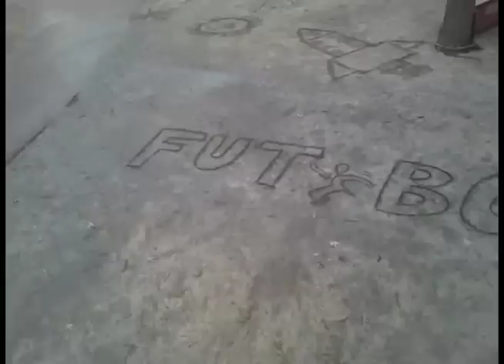Futbolr: Chesterfield United Icebreaker Tournament 2011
This past weekend Futbolr Clothing hosted The Icebreaker Tournament by Chesterfield United. The tournament was a great warm up for club teams upcoming spring season. Players came from NY, PA, WV, DC, VA, & more